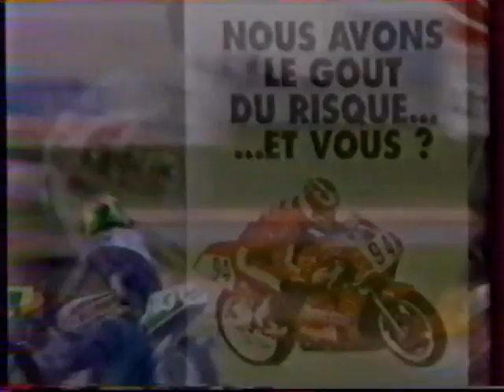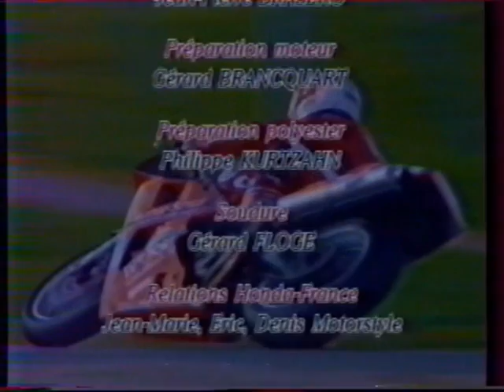1990 : Carole. Reportage C. Guyot 750RC30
GMT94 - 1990 - reportage C. Guyot 750RC30